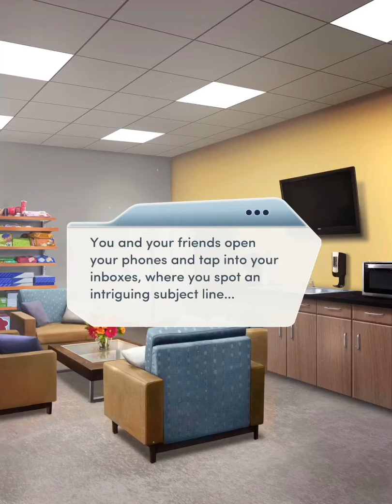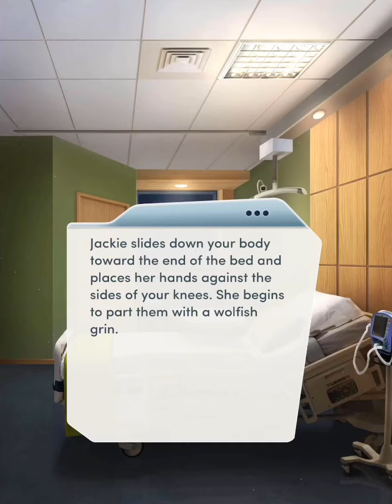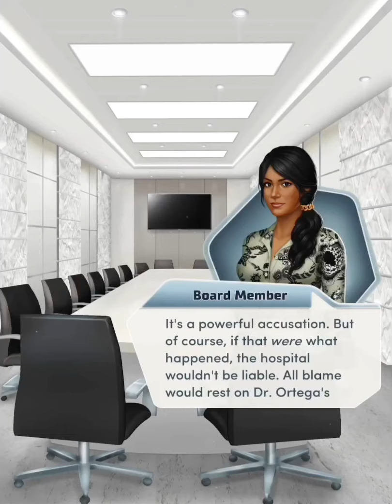🏥 OPEN HEART: SECOND YEAR 🏥 - CHAPTER 17: HOPEFUL HEARTS - 🔥 JACKIE 🔥 - 💎💎💎